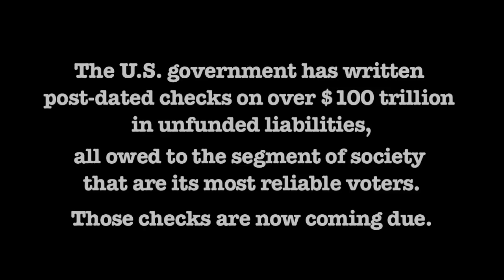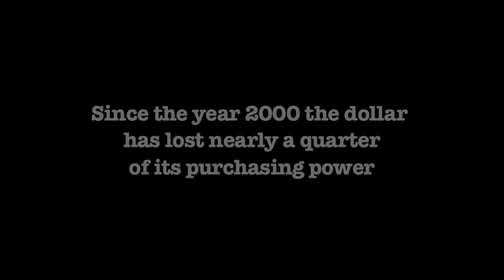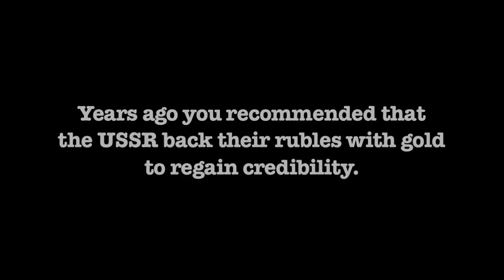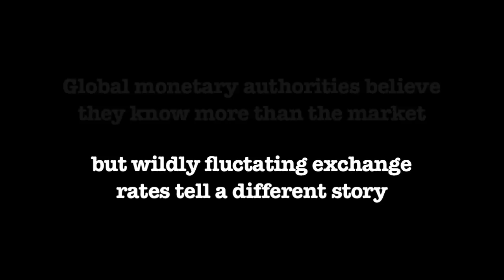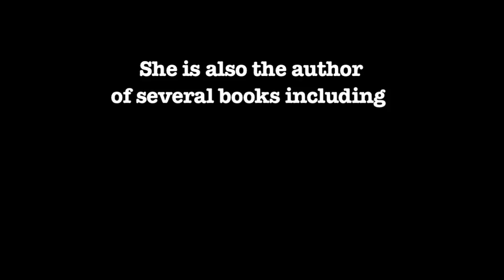Sound Money Project Interview Series: Dr. Judy Shelton (Full Version)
In this installment of the Sound Money Interview Series, Dr. Judy Shelton discusses the history of the US Dollar and her plan for Treasury Trust Bonds.

Dr. Shelton was interviewed in Virginia by Ted Phalan on 12/08/11.